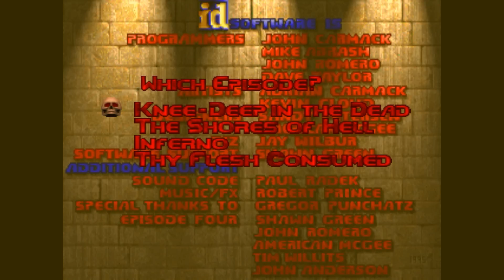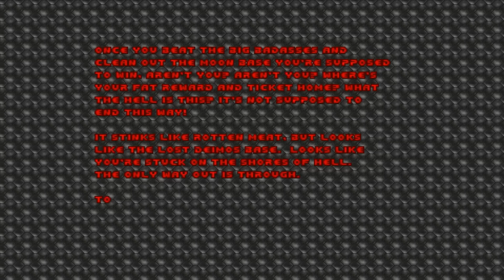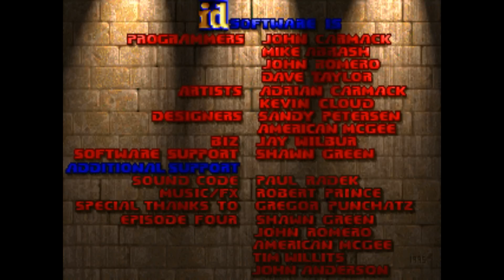Let's Revisit The Ultimate Doom - Episode 1: Knee-Deep in the Dead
This will be the final set of videos I do on this channel before I leave for a while. Since Doom was one of the games I started with on here, I think it's fitting to end with it as well. I hope you all enjoy a more up-to-date take on this game from me! This is a playthrough of Episode 1: Knee-Deep in the Dead getting 100% kills and secrets in every map where possible. Timestamps for each map are below!

1:30 E1M1 - Hangar
3:13 E1M2 - Nuclear Plant
7:18 E1M3 - Toxin Refinery
12:55 E1M9 - Military Base
17:57 E1M4 - Command Control
22:53 E1M5 - Phobos Lab
27:48 E1M6 - Central Processing
35:01 E1M7 - Computer Station
41:55 E1M8 - Phobos Anomaly